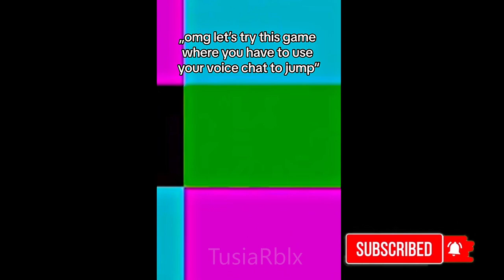Hilarious Roblox Tiktoks Guaranteed To Have You Laughing 😂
🎮 Welcome to the Funniest TikTok ROBLOX Compilation! 🎮

Get ready to laugh out loud with the most hilarious and entertaining ROBLOX clips from TikTok! Whether it's epic fails, amazing wins, or just plain funny moments, this compilation has it all.

🎥 About ROBLOX:
ROBLOX is an online platform that allows users to create and share games. With millions of games and endless possibilities, it's a hub of creativity and fun!